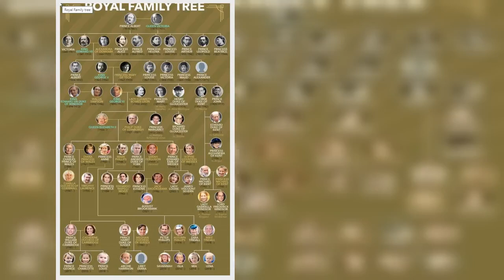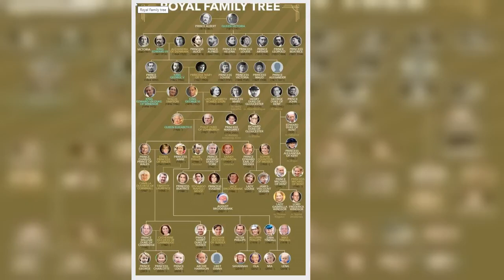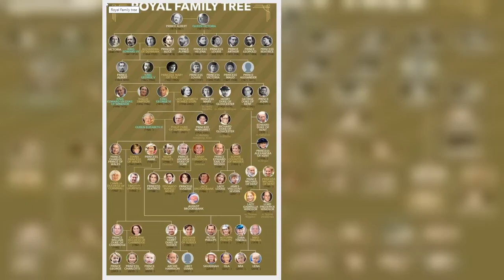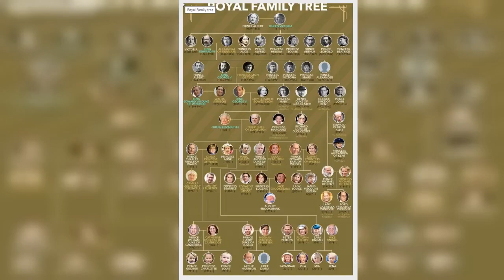Prince Harry memoir Royal Family erupts in 'chaos' causing 'tsun@mi of fear'